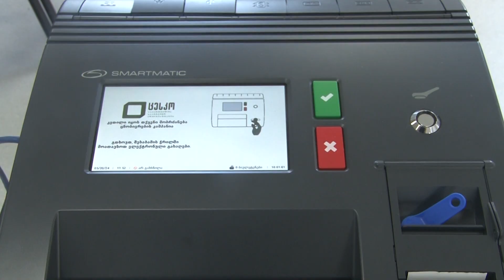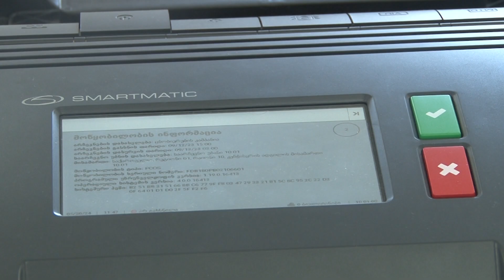საარჩევნო ადმინისტრატორის კურსები